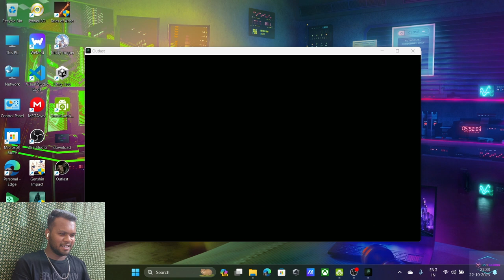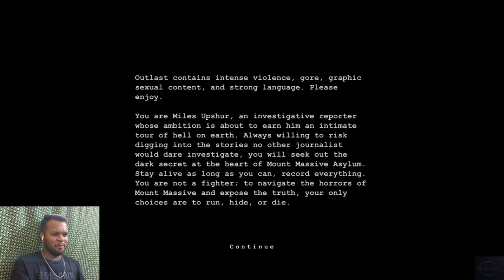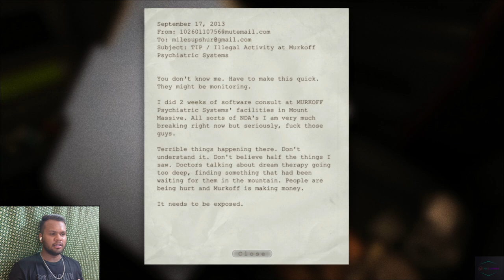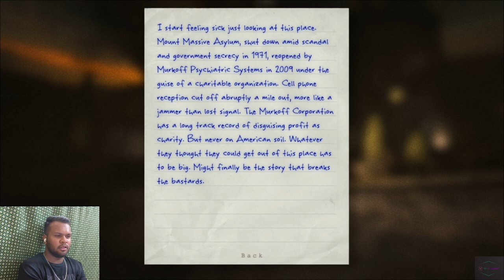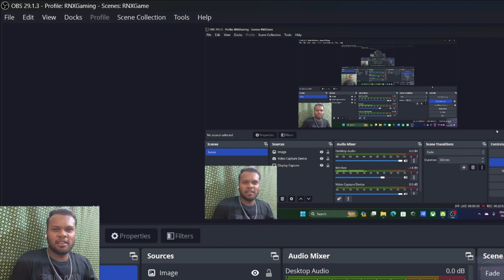ASUS TUF Gaming F15 Pe Bhootiya Outlast Gameplay! 😱 | Darr Ka Maza RNXGaming Ke Saath! 👻🎮 | Part-1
Welcome back, fellow gamers, to RNXGaming! Today, we're diving headfirst into the heart-pounding horror of Outlast on the powerful ASUS TUF Gaming F15 (2023) laptop! Brace yourselves for a spine-chilling experience as we navigate the eerie corridors and face unimaginable horrors in this terrifying game.

Laptop Specifications:
🔹 Model: ASUS TUF Gaming F15 (2023)
🔹 Battery: 90WHr for uninterrupted gaming sessions
🔹 Processor: Intel Core i7-13700H 13th Gen for lightning-fast performance
🔹 Display: 15.6" FHD 144Hz for immersive visuals
🔹 Graphics: 6GB RTX 4050 for stunning in-game graphics
🔹 Memory: 16GB RAM for seamless multitasking
🔹 Storage: 1TB SSD for lightning-fast load times
🔹 Operating System: Windows 11 and Office 2021 pre-installed
🔹 Features: 1-Zone RGB lighting for a customizable gaming setup
🔹 Weight: Lightweight at 2.20 Kg for gaming on the go

Join us on this heart-racing journey as we uncover the mysteries within Outlast. With the power of the ASUS TUF Gaming F15 (2023), we'll experience every jump scare and terrifying moment in high-definition, thanks to the 144Hz refresh rate and the immersive graphics powered by the 6GB RTX 4050.

If you enjoy horror games, laptop reviews, and epic gaming moments, make sure to hit that subscribe button, ring the notification bell, and smash the like button to stay updated with our latest gaming adventures!